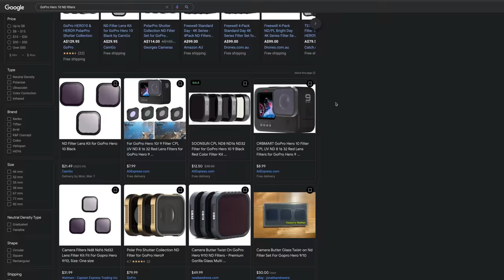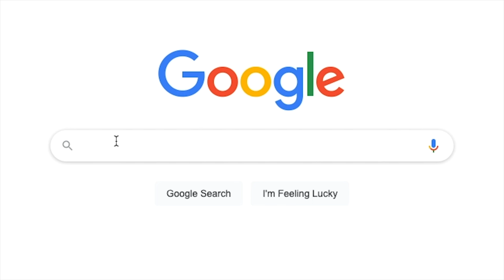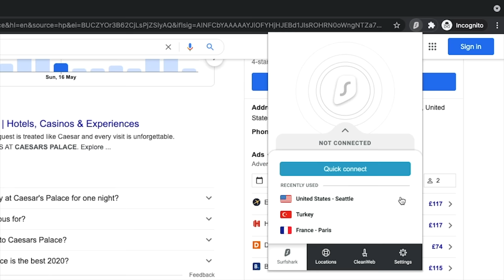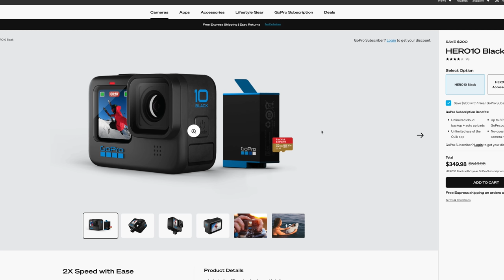GoPro Hero 10 SUCKS for Motovlogging | Here's why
I was truly wrong about the GoPro Hero 10.. It actually sucks when it comes to motovlogging.. or maybe my GoPro is faulty af.. either way, here's my 4 month experience